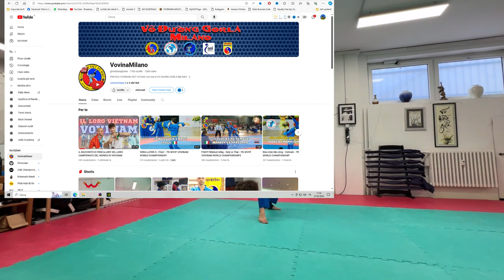SPECIAL VOVINAM CONTENT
Quyen and Song Luyen with all details for you!

All my music by  @FesliyanStudios